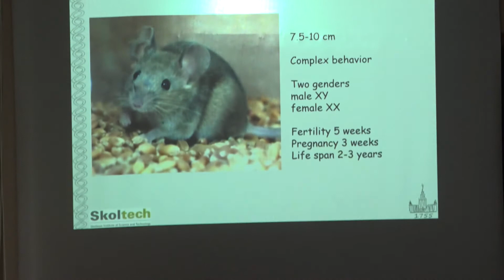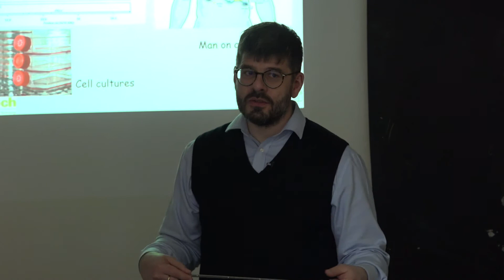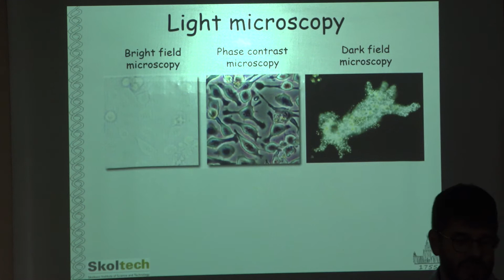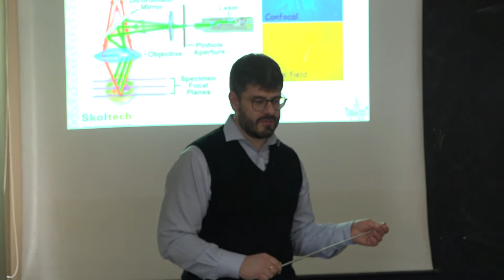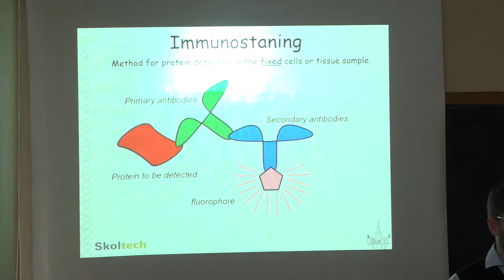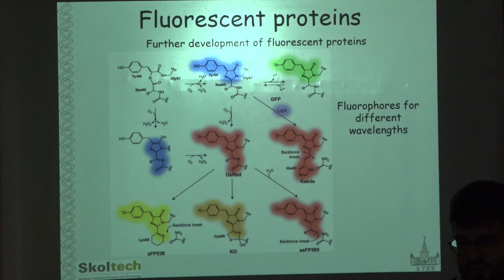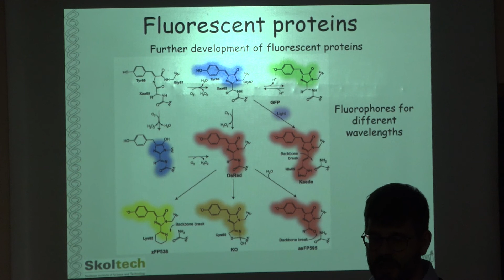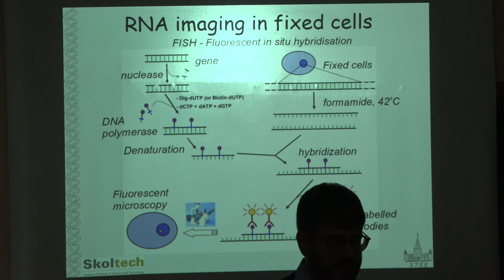Сергиев П. В. - Методы молекулярной биологии - Микроскопия. Часть 1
00:00:10 1. Повторение
00:00:31 2. Млекопитающие как модельный объект
00:07:21 3. Человек
00:17:11 4. Микроскопия
00:18:31 5. Световая микроскопия
00:20:46 6. Типы световой микроскопии
00:26:21 7. Phase contrast microscopy
00:31:16 8. Конфокальная микроскопия
00:37:21 9. Флюорофоры
00:41:11 10. Immunistaining
00:51:21 11. Fluorescent protein fusion
00:58:06 12. Флуоресцентные белки
01:03:39 13. Флуоресцентные белки
01:15:14 14. RNA imaging in vivo